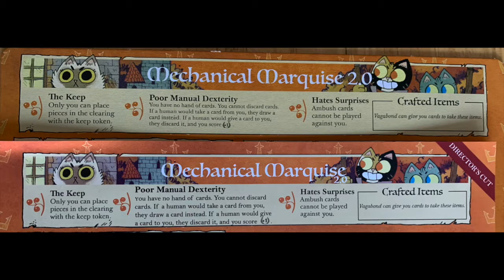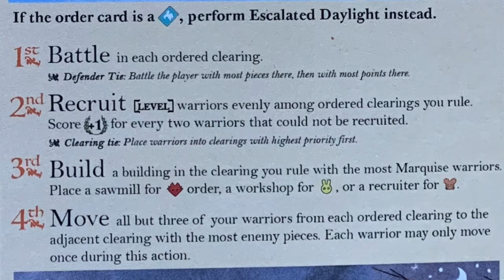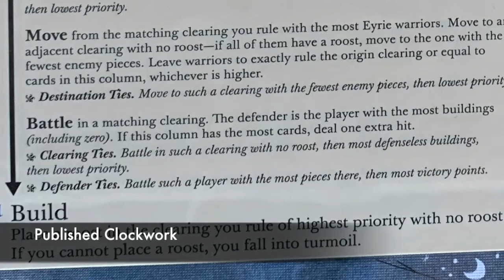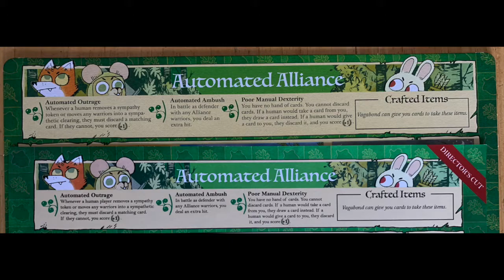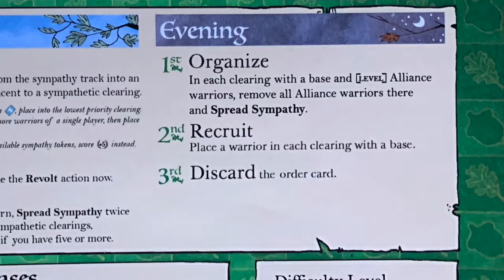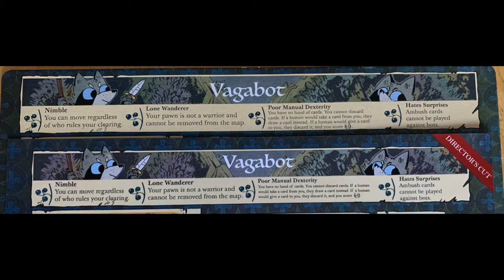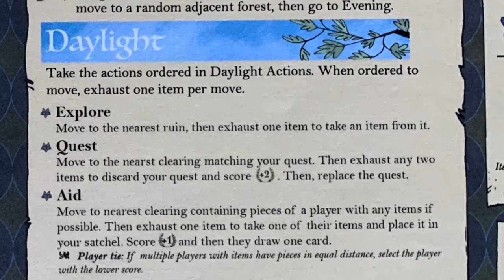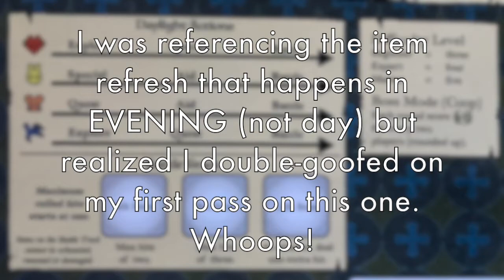tGG, ep. 27: Winding the Gears, Jan 19 CWE update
Follow GIVEPAUSE on Twitter: @GIVEPAUSEhobby

Welcome back! Not to the location (because I'm not actually in the garage), but to the subject matter that started it all: ROOT! It's not a full teach, and it's not a playthrough, it's something long overdue for some factions and only recently required for others: we're Winding the Gears on these clockwork beauties to make sure they're running like they should.

In the second episode of this new type of Root video, I finally look into where the Clockwork Expansion factions are at ever since the Clockwork Expansion was released. The CWE is still the Leder official product for those factions' robot counterparts, but these are the tweaks that Benjamin Schmauss, the creator of the Better Bot Project has seen fit to implement in the original four. While I've only played with the cats so far, I've really enjoyed the changes made to how the faction carries itself. I can't guarantee that I'll always and forever use the DC cats (and currently can't speak to any of the others just yet!), but time will tell.

Still on the horizon, I want to put together the video of my lessons learned in Root, which I've been consciously putting off until after these Winding the Gears videos are released into the wild because it's entirely possible that I have more lessons to be learned that I goofed, forgot about, or overlooked in here... But enjoy nonetheless!

TIMESTAMPS:

0:00 - title card & introduction
1:33 - The Mechanical Marquise 2.0
6:13 - The Electric Eyrie
8:50 - The Automated Alliance
15:35 - The VagaBot

\ ROOTbotics BASICS \
If you're not fully comfortable with the basics of the ROOTbots, here's a video all about that! This was the first video in my reboot of the whole clockwork series, entitled ROOTbot Academy. Enjoy!

\ BETTER BOT PROJECT \
If you're interested in this or any of the other free-to-print BBP factions, head on over to Board Game Geek to get the most up-to-date files as well as read any discussions that might be taking place:

\ FLOWCHART \
And if you catch a glimpse of the inside of my Root box cover, my homemade Root faction flowchart (with major props to Tom Teaches for the better icons) is available to print and have with you at all times, in case you or other players need some help with faction choice:

MY THANK YOUs:

MUSIC!

VIEWERS!